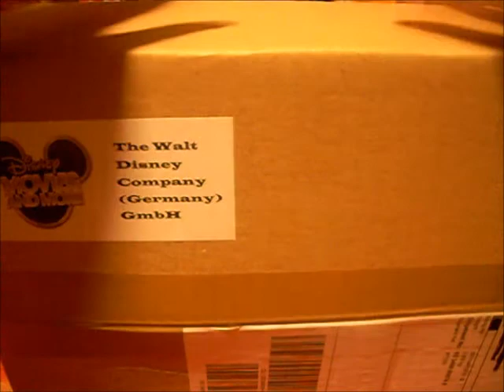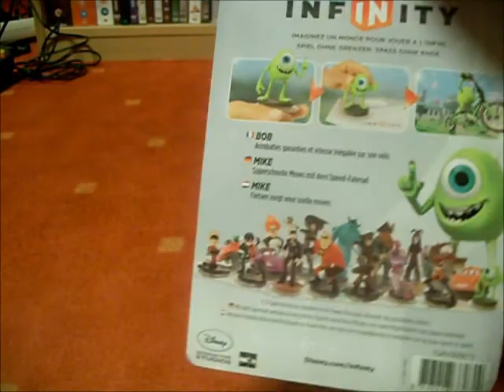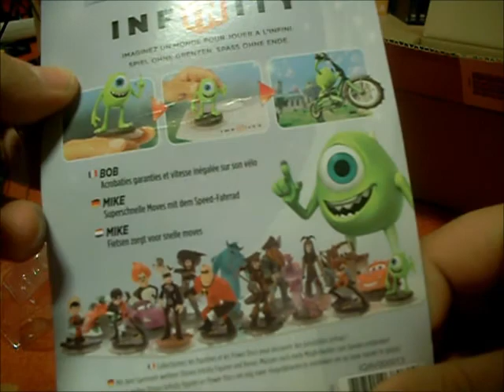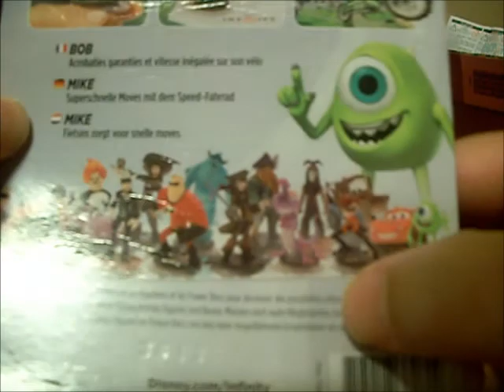Special - Disney Infinity "Mike" Unboxing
Unboxing Disney Infinity Monster Uni Figur "Mike"